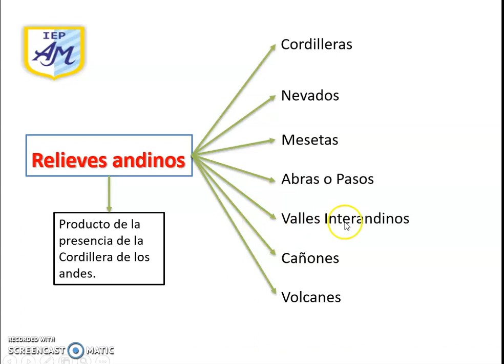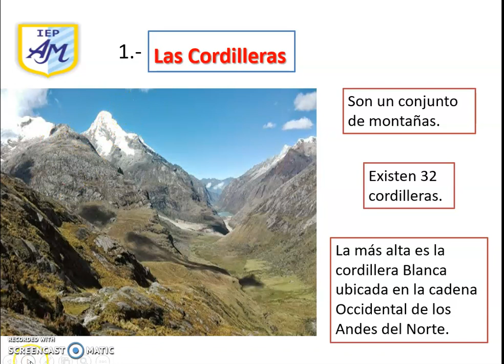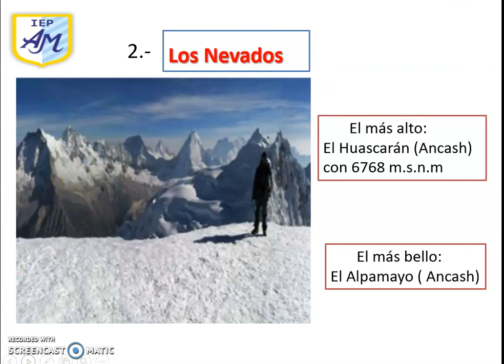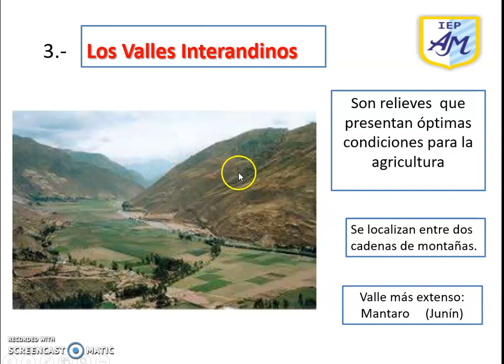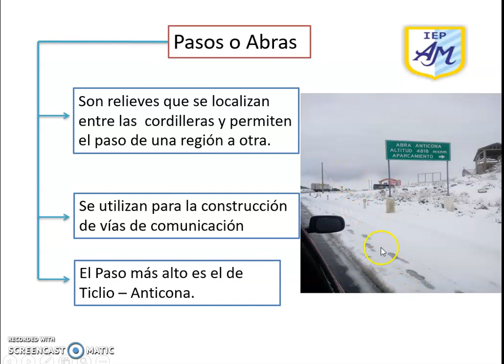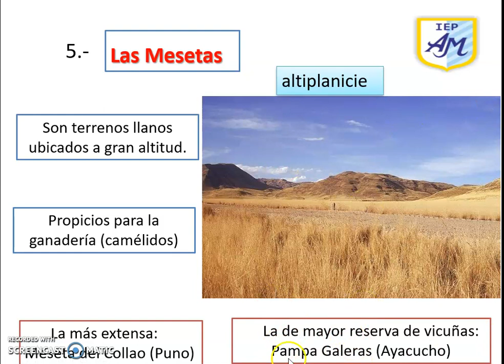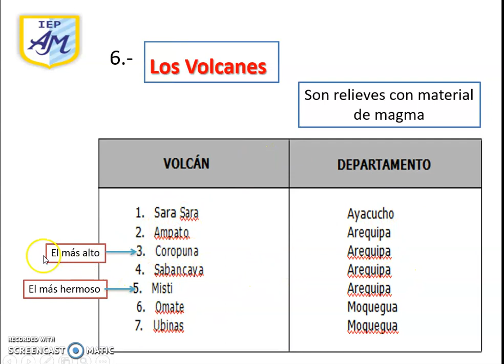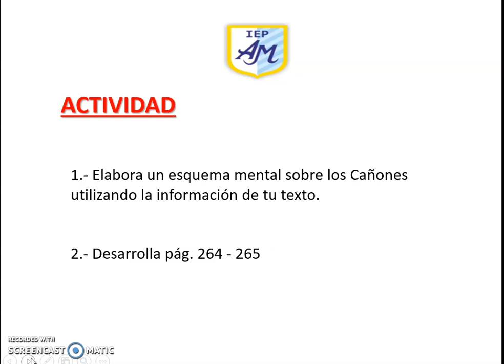clase 3 GEog 2º